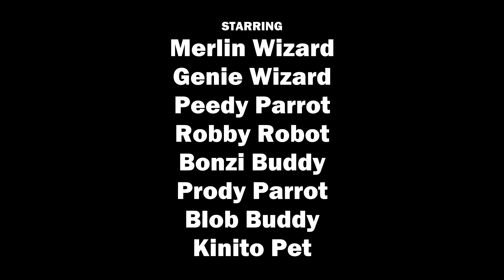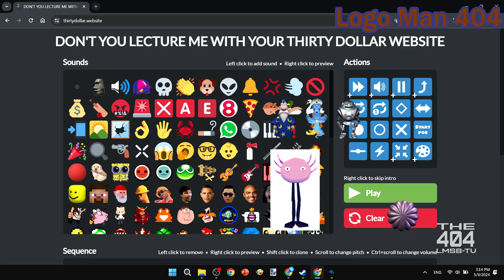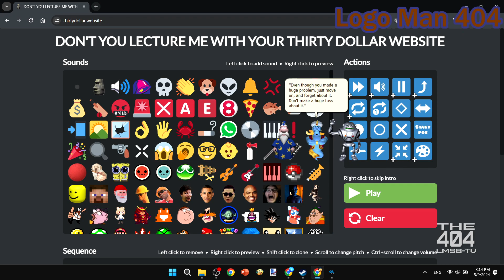Kinito Argues with the BonziTROOP Allies - MSAgent Shorts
Blob and Prody have reconciled with Bonzi. But WAIT! Who's THAT?! It's a spider-looking axolotl from the horror desktop game, KinitoPET! Let's see if Merlin, Genie, and Robby can catch Bonzi, Blob, and Prody roasting Kinito until he's burnt now... Let's see who has the guts to bully the BonziTROOP.